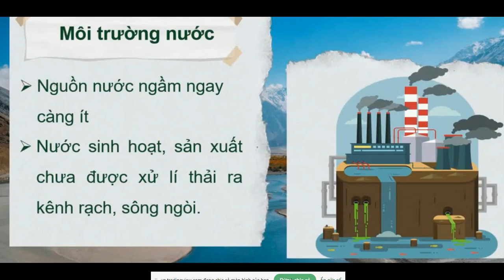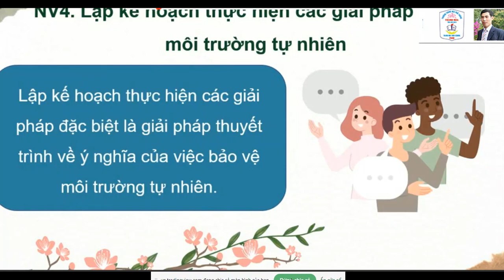chủ đề 8 hd 1 bảo vệ môi trường kntt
- GV có thể khái quát nắm được nội dung cần giảng có thể xem ở bất cứ đâu để khi xem xong vi deo 3-5 phút
- Nội dung và câu hỏi sát với sách giáo khoa và giáo án kết nối trí thức
 - GV có thể sử dụng video trong giảng dạy nếu lớp dạy có ti vi thông minh chỉ cần điện thoại kết nối và phát lên ti vi và cầm điều khển ti vi ấn tạm dừng và play rất hiệu quả, chỉ cần mở video, ấn tạm dừng khi dạy xong slide, hết nội dung lại ấn play - Tôi đã dùng 100% các tiết và rất hiệu quả và nhàn nhạ - Tôi đã lọc các câu hỏi trắc nghiệm - Nếu thấy ý nghĩa thầy cô cho xin 1 like ạ